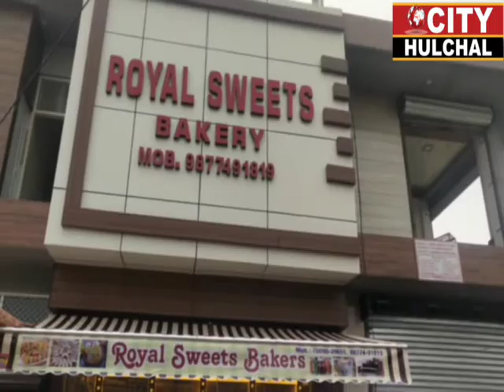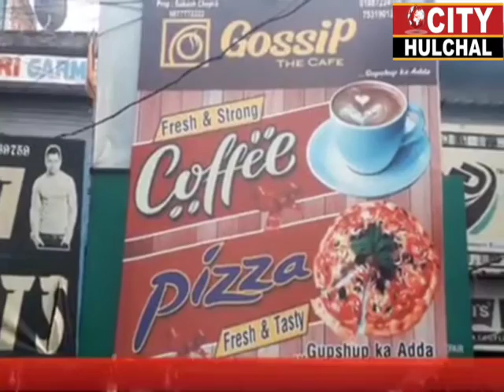नशे के डर से अभिभावकों ने अपने बच्चे किस डेरे में भेजें ओर बाल विकास विभाग ने कार्यवाही कर उन बच्चों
नशे के डर से अभिभावकों ने अपने बच्चे किस डेरे में भेजें ओर बाल विकास विभाग ने कार्यवाही कर उन बच्चों को क्यो अभिभावको के हवाले किया देखें इस रिपोर्ट में